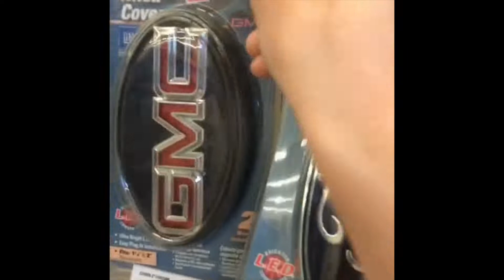half a year on 14 wides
update of a half a year on 14 wides -76 offset !!